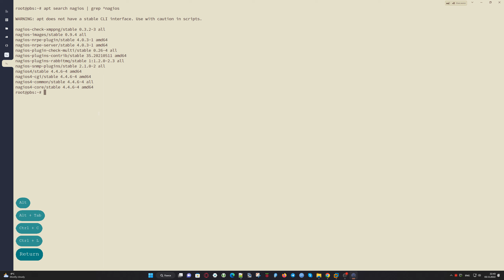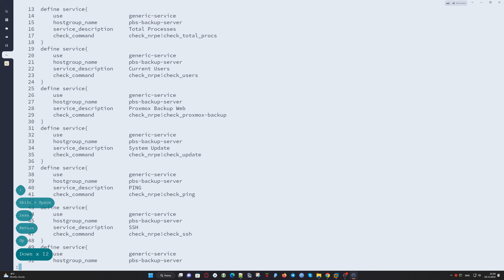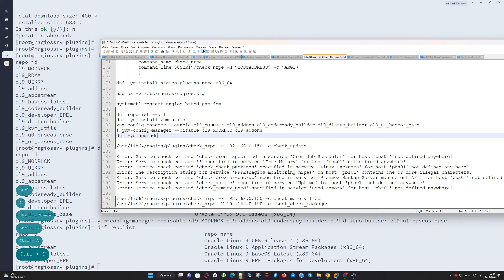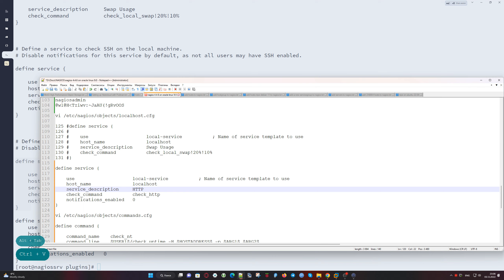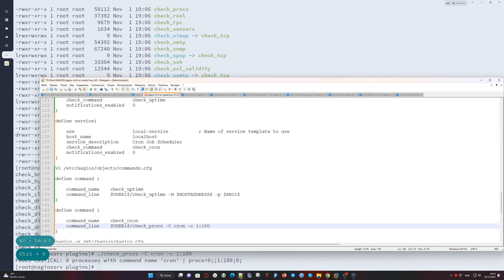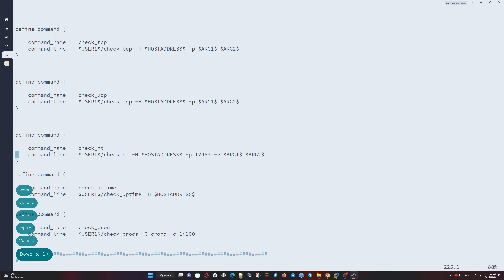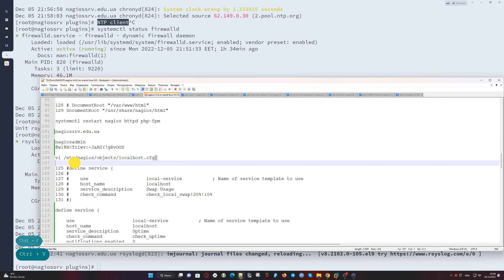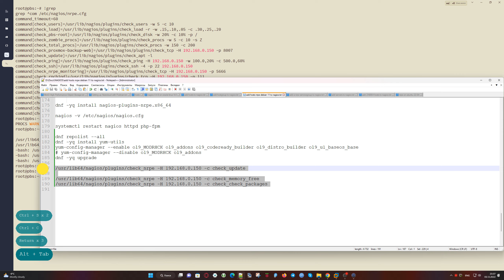Nagios Certified Professional | Добавление хоста Linux ( Debian 11 ) на сервер мониторинга Nagios